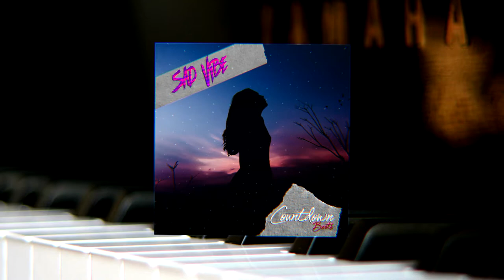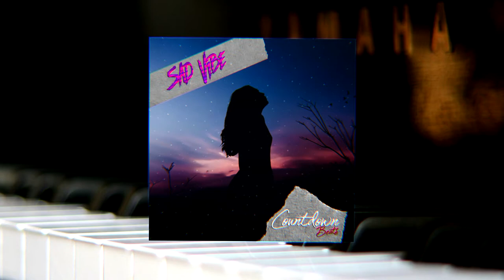CountdownBEATS - SAD VIBE | TRAP | HIP-HOP | INSTRUMENTAL